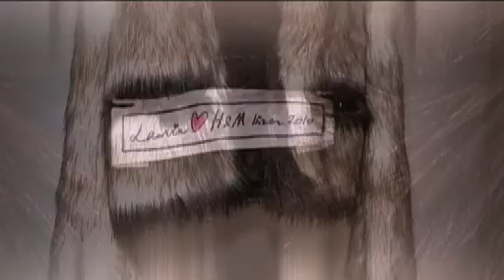Belmodo.tv episode 5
In de vijfde aflevering showt Tiany je exclusief de Lanvin for H&M-collectie. In Brussel laten we je kennismaken met de eco-friendly store Haleluja. Je maakt op Belmodo.tv kennis met ontwerpster Caro D'Hooghe. Tiany duikt deze week in de kast van Xenia en in Coolhunting kom je te weten hoe je lange rokken maar ook mini-skirts draagt deze winter.